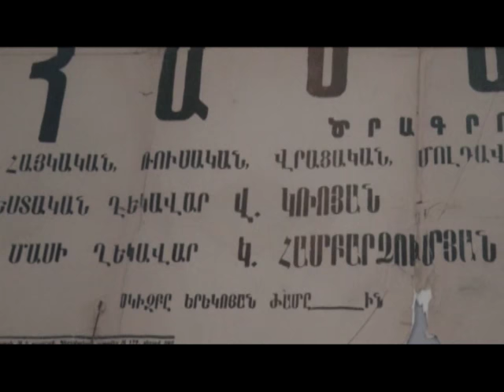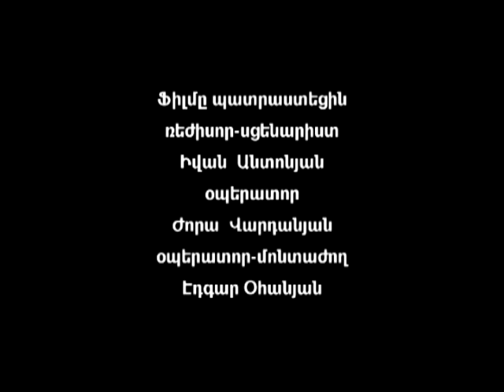Լոռվա արվեստագետներ - Վլադիմիր Կռոյան - 31.07.2016